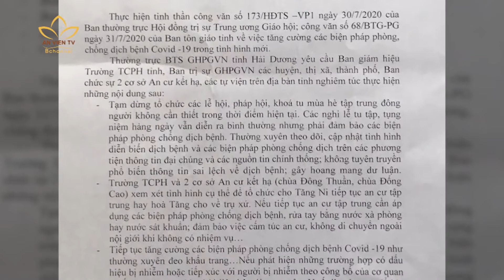[15.08.2020] HẢI DƯƠNG: Phật Giáo thực hiện hướng dẫn cách ly xã hội